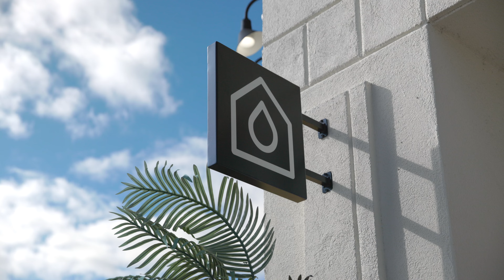Roman Wilson Fundraiser for Maui and Hawaiʻi with Drip House Coffee and Aloha United Way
In support of his home state of Hawaiʻi, Roman Wilson - Michigan Wolverine's Wide Receiver - has partnered with his favorite Ann Arbor local coffee shop - Drip House Coffee - to help raise donations for Aloha United Way!

Drip House Coffee will be offering two menu options to help raise funds through the end of the post-season in 2024! During this campaign, a total of 50% of proceeds from their "Mocha Maui" Latte and "Wolverine" Sandwich sales will be equally split between Aloha United Way's Maui Wildfire Relief Fund and AUW's statewide programs to help support the entire Hawaiian community.

About Aloha United Way:
Aloha United Way is a non-profit agency that has been serving Oʻahu for over 100 years. We bring resources, organizations, and people together to advance the health, education and financial stability of every person in our community.